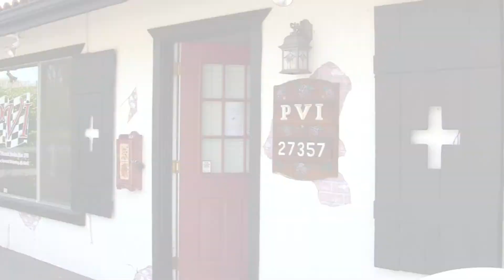Meet Cousin Floyd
Meet Flo's Cousin Floyd, independent agent at Pauma Valley Insurance Agency, Inc.